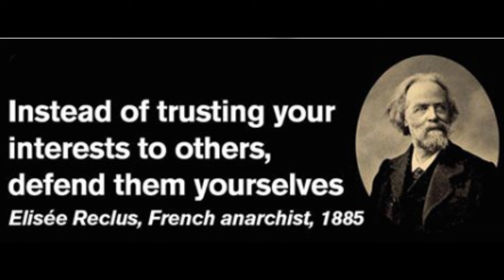The Illusion of Universal Suffrage by Mikhail Bakunin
Written in 1870, Bakunin reviews the impact of the political reforms that expanded the electoral franchise in many countries without fulfilling any of the promises of the liberal radicals in moving society beyond class rule.